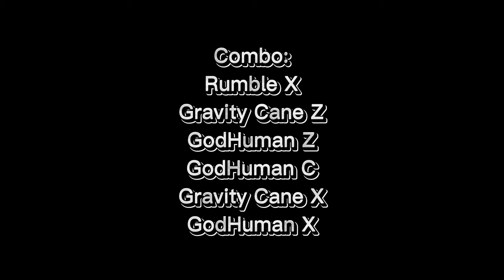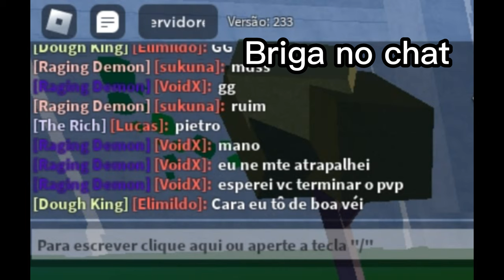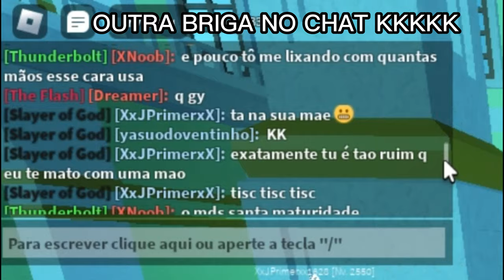『Rumble + GodHuman + Gravity Cane』 Blox Fruits Rumble Combo & Bounty Hunting!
Timestamps:
00:00 - Combo/Stats
00:28 - Bounty Hunting
12:32 - Fim